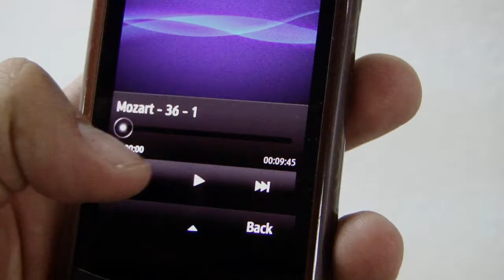"Linz" Una obra compuesta y pintada por Mozart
La música del famoso compositor cobra vida a través de un hermoso afiche polifónico: una combinación única de arte y música en una sola obra. Explora la conexión entre estas dos formas de expresión y disfruta de la genialidad de Mozart en esta increíble pieza.